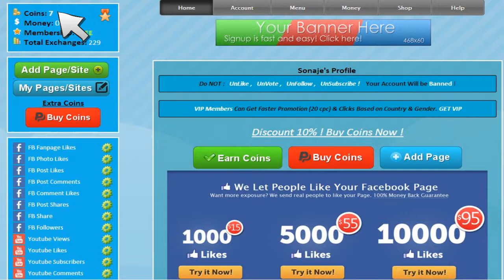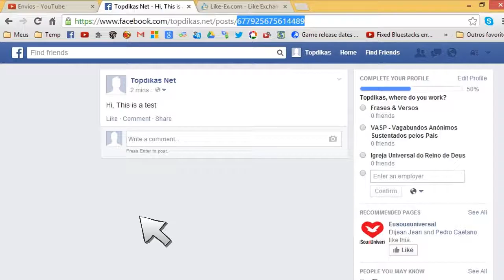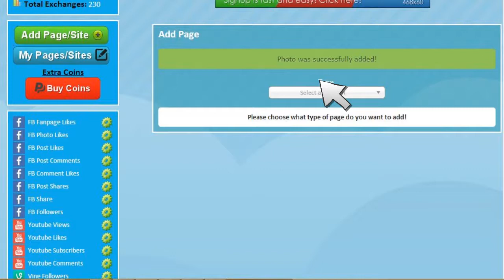How to get more comments on Facebook posts